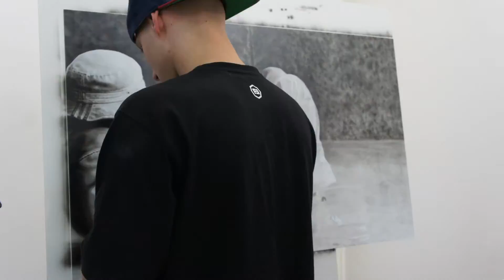Setka airbrushing "Home Sweet Home" from "Broken Society" collection in photorealistic style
This viedo showes process o painting "Home Sweet Home" on wooden panel by artist Setka in photorealistic style. This painting is part of "Broken Society" collection.